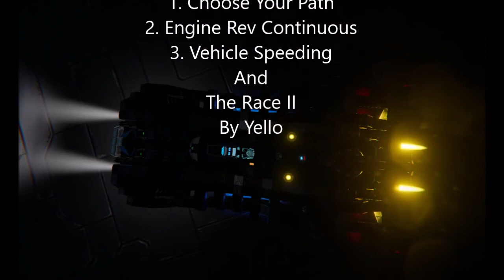Abandoned Mine SE Race Track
Video for Space Engineers Steam Workshop -

Hi Guys!

My new creation in Space Engineers is a race track ''Abandoned Mine'' that I will share very soon.

My new cars Viper HT series will be in and all vanilla.

Blueprint used
- Start-Finish Complex - By : SirHamsterAlot

More details will be added to the item description.

Music
1. Choose Your Path
2. Engine Rev Continuous
3. Vehicle Speeding
And
The Race II By : Yello